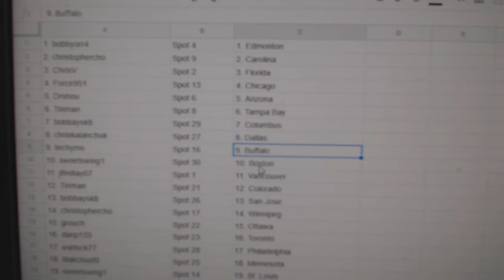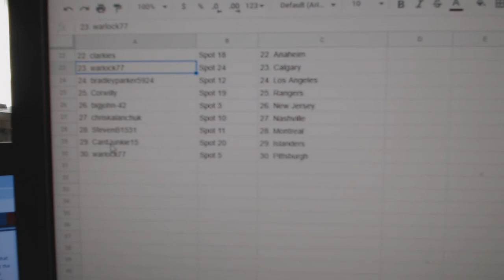Team Randoms - C&C GB #10,226